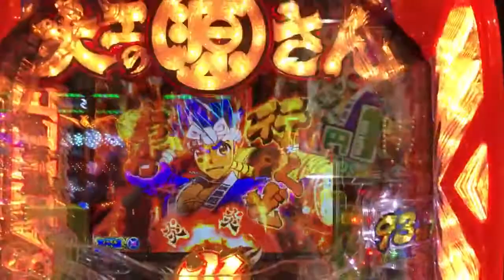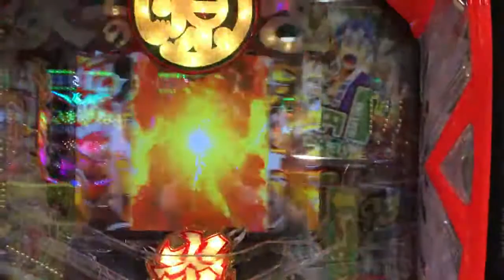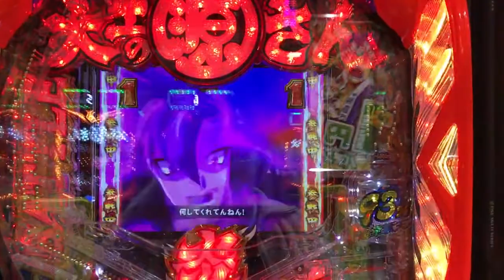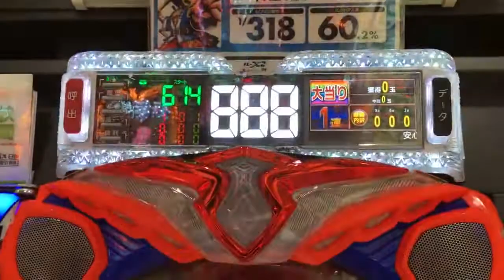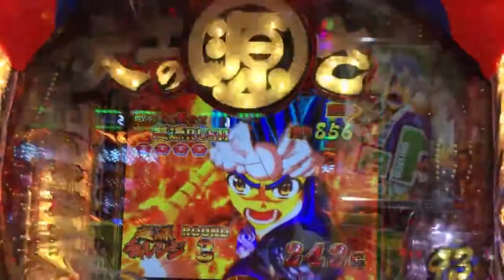Read big hits on the island even if you are addicted to it! What is the probability change?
The pachinko side business on March 5th is the carpenter, Gen-san, Handaten. Mika was a big hit in the war. Thank you very much.